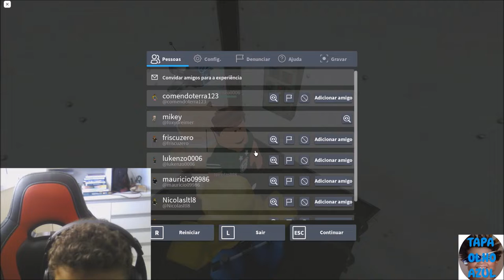Tapa Olho Azul joga Backroom no Roblox e morre de medo